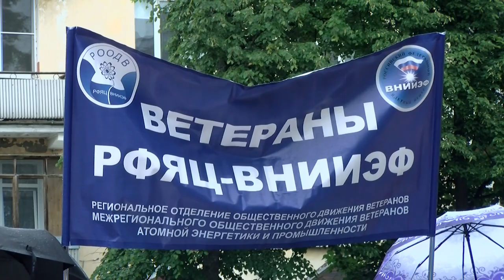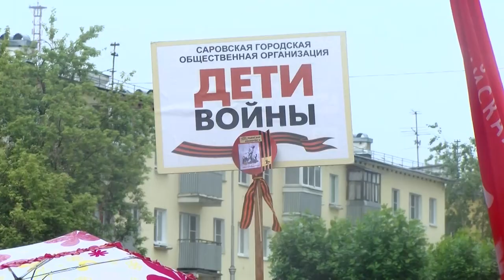Страшный день в истории